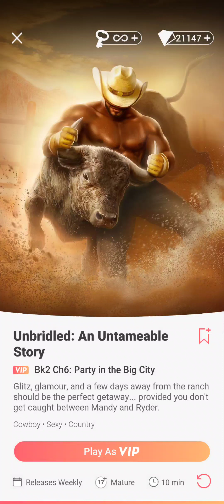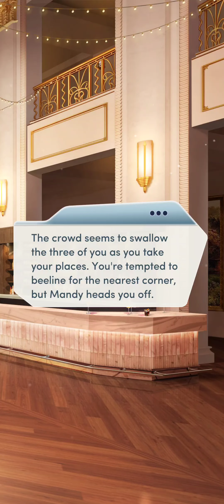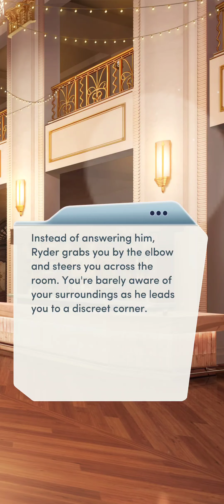Choices - Unbridled: An Untameable Story - Chapter 6 | ♂️ Male MC | ❤️ Ryder (Diamonds Used 💎)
Choices: Stories You Play - Unbridled: An Untameable Story

Chapter 6: Party in the Big City
Glitz, glamour, and a few days away from the ranch should be the perfect getaway... provided you don't get caught between Mandy and Ryder.

Gender: Male
Personality: Tough and Confident
Love Interest: Ryder Wilson